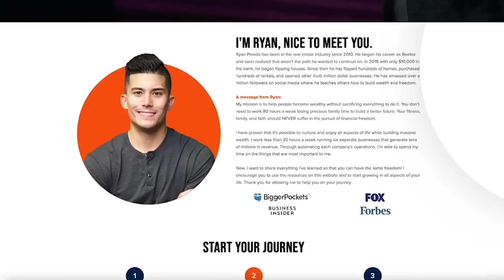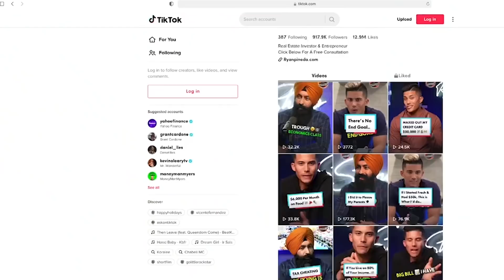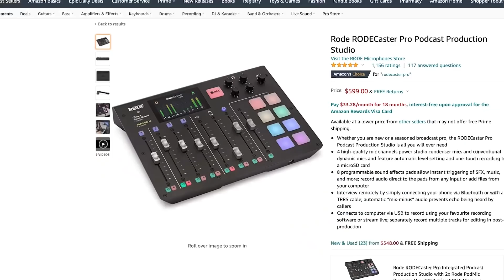How To Start A Million Dollar Podcast In 2022 (Step By Step)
I tell you how to get your podcast ranked in the top 20…

Podcasts are some of my favorite content creation strategies! A lot of on social media content is repurposed from my podcast interviews, and its helped me grow my following! Hopefully you take some tips from this video!

The first thing to do when you want to start podcasting is to pick your niche. How big will your audience be? Do you enjoy this topic? My podcast includes a few topics, but it spans a large audience. While having a more specific niche, you may get a smaller following, but they are much more likely to be more dedicated to your channel.

How will you format your podcast? Consider length, location, guests, cohosts, etc. What will be your podcast name? How will you title and create your podcast covers? How are you going to stand out?

I list out other tips and tricks to create your podcasts. I tell you about my tech supplies that I use and that I suggest! It’s vital that you also film your podcasts instead of just utilizing audio. This way, you can repurpose your content.

To help launching your podcast, launch with multiple episodes! This helps the algorithm rank your videos, as more people are watching and downloading your content. With that combination, my podcast was ranked in the top 20 business podcasts in the nation!

What was your biggest  takeaway from this video?